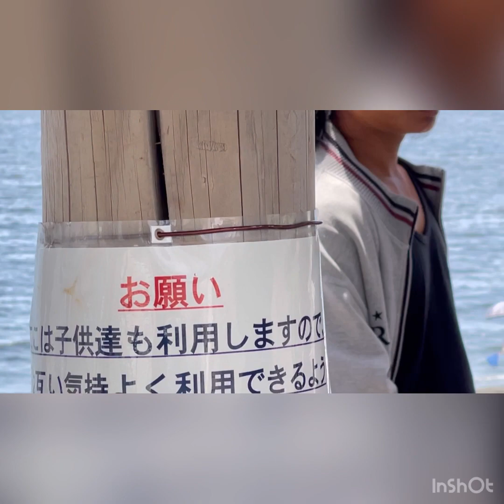Visit my ofw brothers in Chiba Japan, haven’t seen to each other for 3 years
Visit my ofw brother